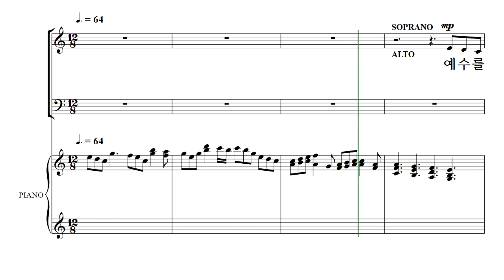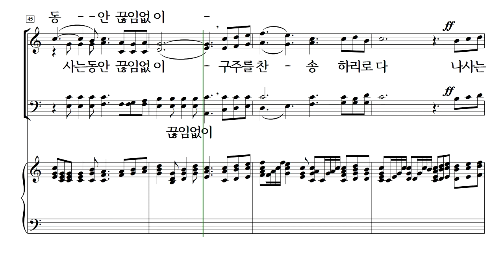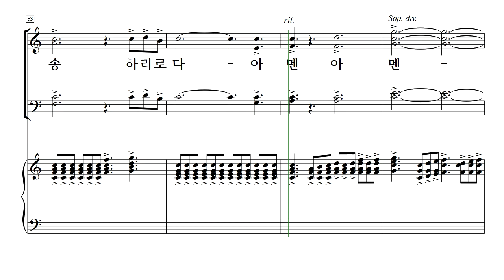[중앙아트] 예수를 나의 구주 삼고 01. 예수를 나의 구주 삼고 - 알토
01. 예수를 나의 구주 삼고

✔'”끊임없이 구주를 찬송하리라!”는 고백이 담긴 "예수는 나의 구주 삼고"는
은혜로운 찬송을 그려내는 작곡가 홍지열이
찬송가의 아름다운 언어와 소리를 재구성하여 담았습니다.
총 23곡의 찬송가 편곡이 수록된 "예수를 나의 구주 삼고"는
SATB와 SSA 두 버전으로 편곡되어 교회 찬양대와 여성 중창단에서 사용하실 수 있습니다.
찬송가 가사 한 구절만 읽어도 펑펑 울게 될 정도로 그 가사가 담고 있는
신앙의 고백이 어떤 것인지, "예수를 나의 구주 삼고"를 통해 고백하시길 바랍니다.